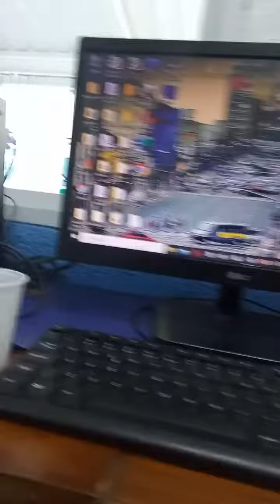Minha rotina indo pro curso de informática